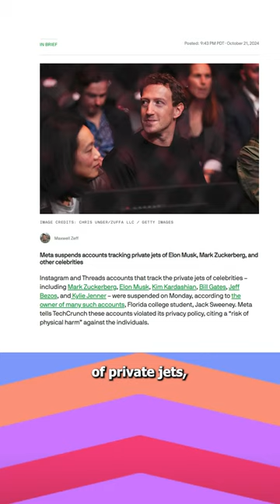Private Jet Owners Anonymize Their Registration